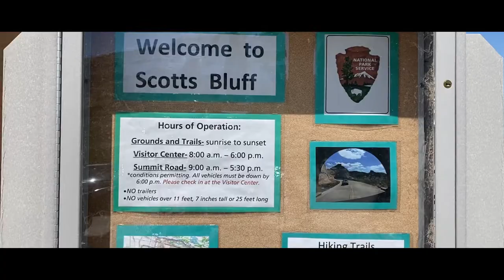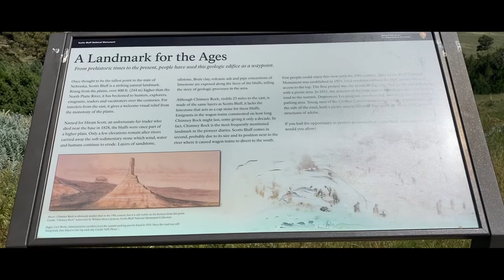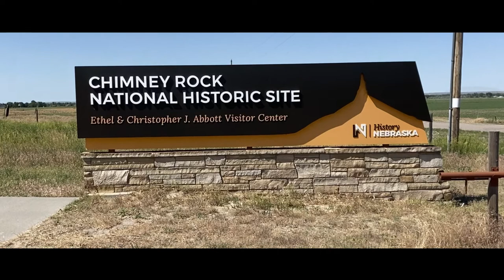Road Trip June 2021 Ep.8 - Scotts Bluff National Monument & Chimney Rock, Nebraska USA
Episode 8 of my long road trip last June 2021 features my visit to Scotts Bluff National Monument and Chimney Rock National Historic Site in Nebraska.

Scotts Bluff National Monument: Towering 800 feet above the North Platte River, Scotts Bluff has served as a landmark for peoples from Native Americans to emigrants on the Oregon, California and Mormon Trails to modern travelers.

Chimney Rock National Historic Site: one of the most famous and recognizable landmarks for pioneer travelers on the Oregon, California, and Mormon Trails, a symbol of the great western migration. It is a natural geologic formation, a remnant of the erosion of the bluffs at the edge of the North Platte Valley, and the spire rises 325 feet from a conical base.

Coming up in the next episode: Garden of the Gods Park & Red Rock, Amphitheatre in Colorado

Special thanks to the following:
Co-videographer    OLIVE & NINS
Photographer         CHI

Camera Equipment and Editing Apps:
📷 Canon M50
🖱 Photoshop
💻 Macbook Air